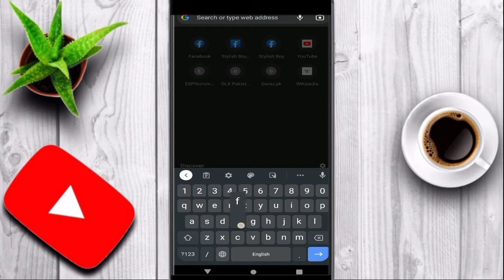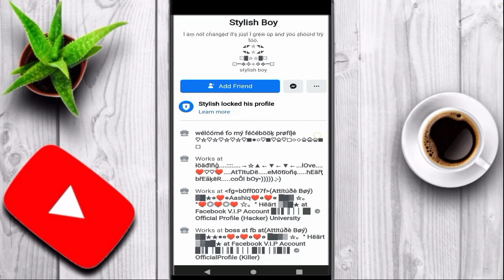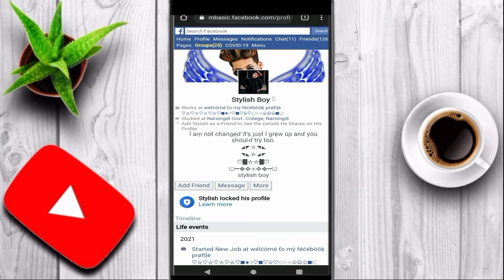Facebook me lock profile ka sabhi photo kaise dekhe !! How To See All Photo On Facebook Lock Profile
How to see locked profile on facebook || Facebook me lock profile kaise dekhe 2021

Facebook me lock profile ka sabhi photo kaise dekhe !!

facebook profile lock kaise dekhe
facebook lock profile photo kaise dekhe
facebook looked profile photo kaise dekhe
facebook profile looked photo kaise dekhe
fb ka looked profile photo kaise dekhe
profile lock photo kaise dekhen
fb lock id ki profile pic kaise dekhe
how to see locked profile on fb
facebook locked profile kaise dekhe
facebook locked profile unlock
facebook locked profile kaise kare
facebook locked profile unlock kaise kare
facebook locked profile ko kaise dekhen
facebook locked profile ki photo kaise dekhe
how to see lock profile photo on Facebook
how to see lock profile on Facebook
Queries solved-

Facebook Me Lock Profile Photo Kaise Dekhe

Facebook lock profile ka savi photo kaise dekhe

Facebook me lock profile ka savi photo kaise dekhe

Facebook ka lock profile ka photo kaise dekhte hai

how to see lock profile on fb

how to see lock profile picture on Facebook

how to see lock profile photo in facebook

How to view looked facebook profile

view looked facebook account profile

 view facebook profile account photo
how to view photo of looked Facebook profile

how to view facebook looked account photo

How To See All Photo On Facebook Lock Profile

facebook locked profile photo kaise dekhe

lock profile kaise dekhe

how to see locked fb profile 2020

 Facebook looked profile photo view